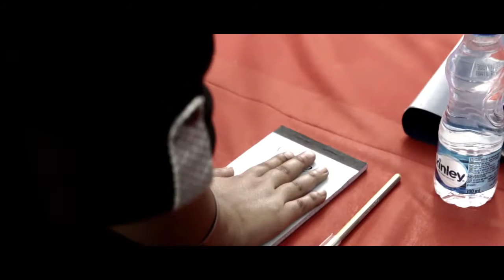Trace Official Trailer I Media Center IMAC I YWCA of Delhi I Thriller I Adventure I Suspense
One room , 14 investigative minds, 14 straight edge perceptions, the agenda being the murder of Mr. Raj Thakur. Lot of unanswered questions, lot of mind racking doubts but the main question of the puzzle still remains what will be the verdict. Would these individuals be able to TRACE the murderer. Wait till you watch the movie.